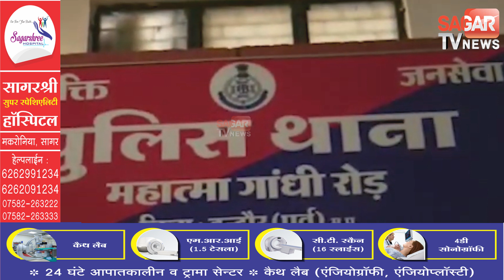अपनों से दूर रहने बंगाल से इंदौर आई नाबालिग, पुलिस ने बुआ के सुपुर्द किया || SAGAR TV NEWS